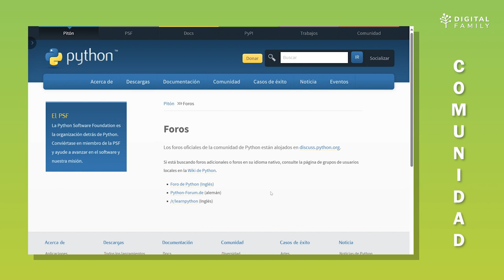Aprendamos el lenguaje de programación Python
Sumérgete en el lenguaje de programación Python, un lenguaje que te ayuda a hacer que el aprendizaje sea accesible y emocionante. Explora conceptos clave, ejemplos prácticos y métodos efectivos para dominar Python. ¡Haz de tu viaje de aprendizaje una experiencia educativa memorable! 🐍✨